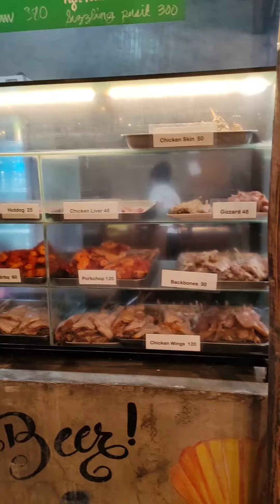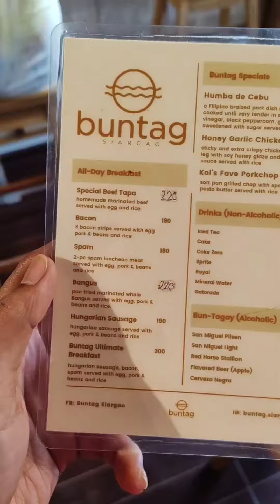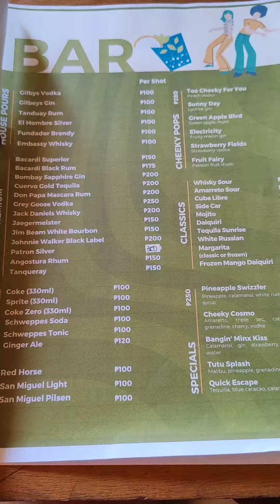Siargao vacay 2024 🏝️☀️🌊, part 4! (last one 😪)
Sooooo here comes the final video from our Siargao trip last April 2024. 😪😪 Who would've thought??? Maabot diay nig 4 parts 😅😅😅

🍃 I had fun compiling the videos and showing you all the highlights of all the places we went to. This might look like regular vlog to you but for us, this serves as a diary of our family dedicated to my son, Frankie. 🥲 I'd want him to have something he can look back ig dako niya and maka ingon sya, "Wow! Kasayo diay nako gilaag2 sa akong ginikanan!" 😂😂🤪🤪🤪

Hope this also inspired you to go book that ticket and experience the Siargao curse. Its damn real! 🤪😂🌊

Anyway, see you when I see you, Siargao! 🫶  You'll always be our happy place. 🌹

📍 The Hillside Resort Siargao
📍 Bebie's grill
📍 Buntag Siargao
📍 Magpupungko Tidal and Rock Pool, Siargao
📍 Villa Cali Siargao
📍 Siargao Cornercafè